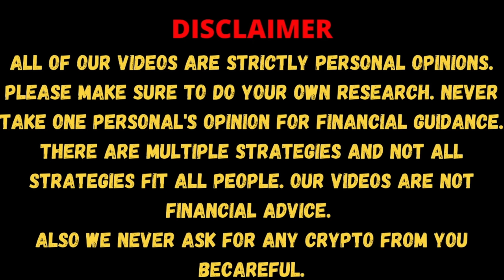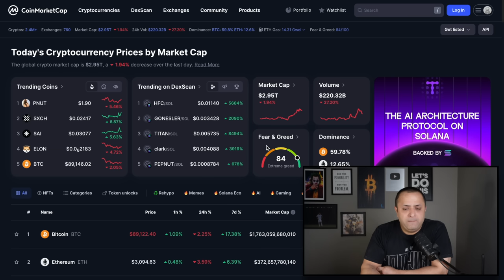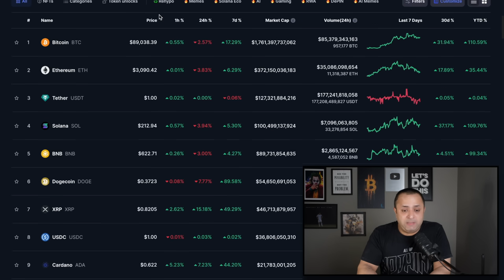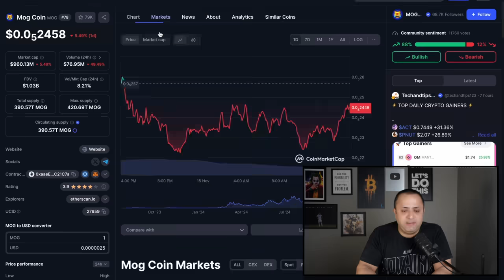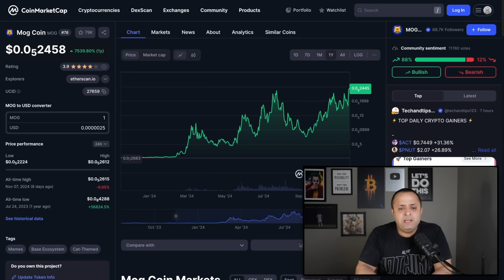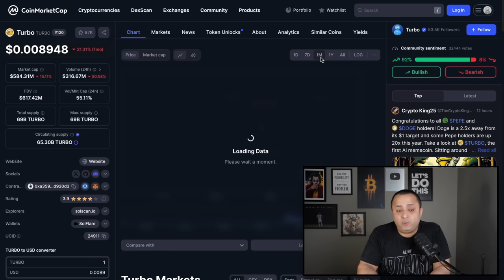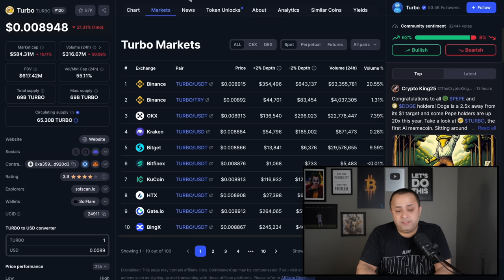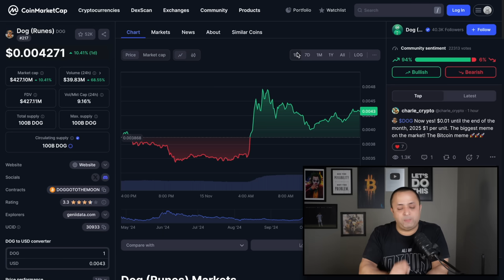🚨 TOP 5 MEMECOINS Which Can GROW YOUR PORTFOLIO FOR GOOD In 2024-25 BULL SEASON | MEMECOIN SEASON 🤑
The Memecoins are on a roll, and the Retail Investors are searching for the next 20x-50x MEMECOINS which can blast off, In this video we are going to discuss 5 Memecoins which are in Top Tier and have a lot of volume which can come in. We are going to discuss the reasons for these MemeCoins as well. Let's Discuss.

TOPICS - 🚨 TOP 5 MEMECOINS Which Can GROW YOUR PORTFOLIO FOR GOOD In 2024-25 BULL SEASON | MEMECOIN SEASON 🤑

In this video, we explore how to invest in cryptocurrency in India. Discover the best platforms, tips for beginners, and essential strategies to maximize your investment.

🟡 WHERE TO BUY CRYPTO IN INDIA 🇮🇳 FROM
( Best Crypto Exchanges For Beginners In India. )
      (Amazing Interface, Super Easy to Use & We Both Get $35 Each)
      (Refferal Code - GT2XTOSD) (Now Available for Indian Users on Both IOS & Android)
     (Get Rs. 500 worth of BTC with the Initial Deposit of Rs. 5000 or More - For New Users Only)

⭐ LEDGER WALLETS: Buy Directly From Ledger & Get $20 Worth of BTC
⚡ The Most Used Hardware Wallet Across Globe

⭐ ONEKEY WALLET - Open Source & Easy To Use on a Daily Basis
⚡ Backed by Coinbase Ventures and open-source for transparency. Additional security layers like the tamper-evident seal

TOPICS:
How to invest in Bitcoin in India, best crypto exchanges for beginners in India, Best cryptocurrency investment strategies for beginners in India, How to start investing in Bitcoin in India, Crypto investment tips for Indian investors, How to buy Cryptocurrency in India: A step-by-step guide, Investing in cryptocurrency tax implications in India, Best cryptocurrencies to invest in 2024, Top 5 altcoins to invest in this year, Crypto investment strategies for long-term success, How to analyze cryptocurrency market trends, How to diversify your crypto investment portfolio, How to spot promising new cryptocurrencies to invest in, Crypto investment, Best cryptocurrencies, Crypto trading tips, Altcoin investing, Crypto market analysis, Crypto portfolio, Crypto Trends 2024-25, Memecoins, Top 5 Memecoins, Top 5 Altcoins